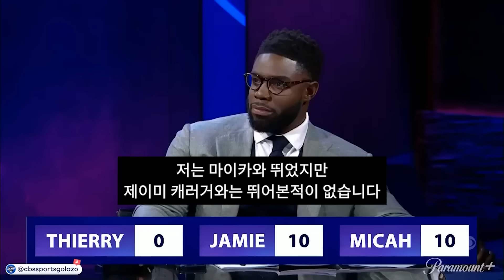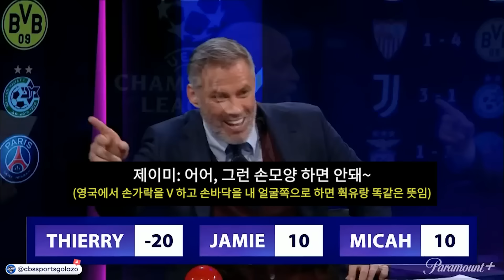[요청] 축구선수 이름을 맞혀라 풀버전 (feat. 앙리, 캐러거, 리차즈)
원본: CBS Sports (Champions league)

힘들게 번역했습니다... 오역은 말씀 부탁드려요, 즐겁게 보시구 저희 코벨채널도 구독좀 부탁드려요
재미난 코인뉴스만 뽑아서 올립니다.